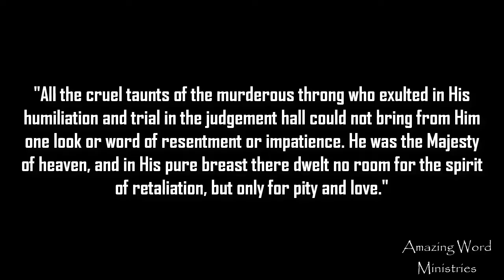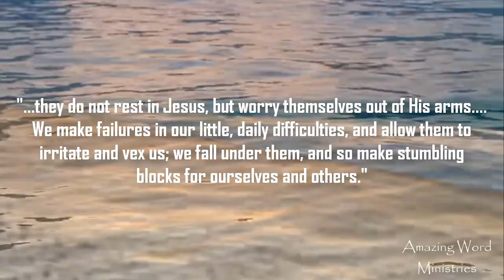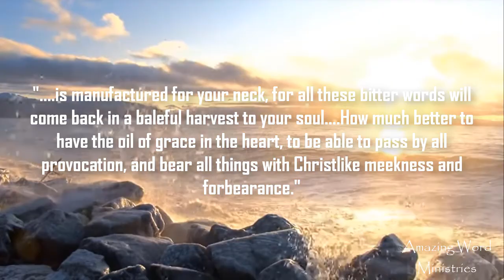That I May Know Him: "Our Example in Self-control". Narrated by Gina Sumler